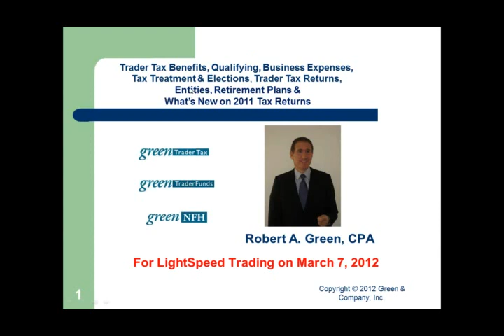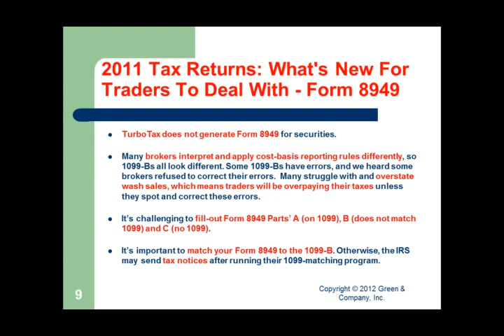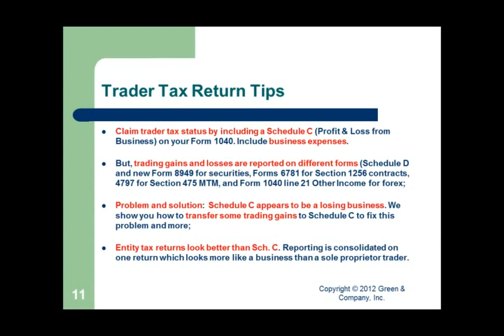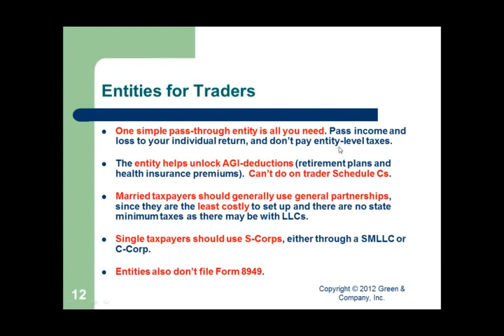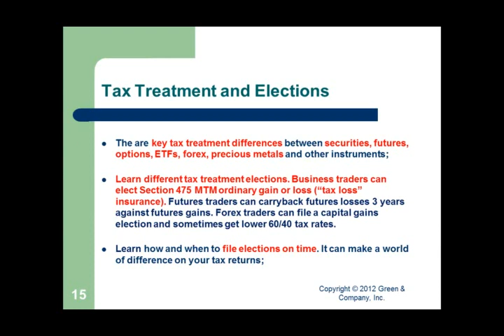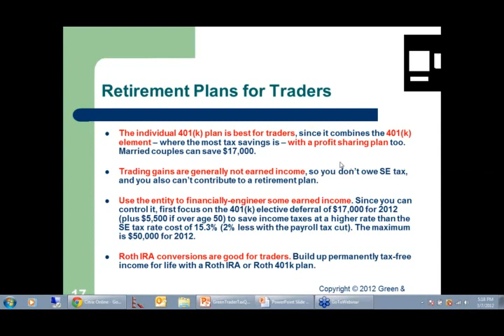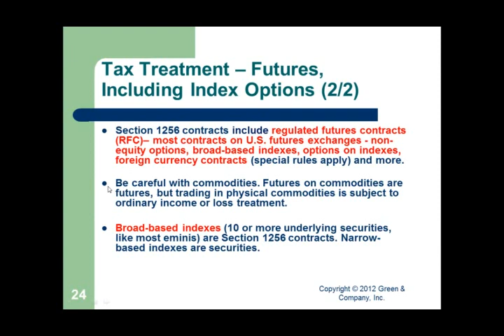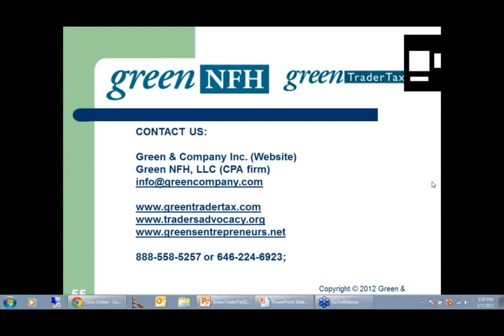Lightspeed Webinar 3/7/12_Trader Tax Law: Business Treatment, Elections, Entities & Retirement Plans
Join us as we host Robert A. Green, CPA and founder and CEO of Green & Company Inc. (GreenTraderTax.com and GreenTraderFunds.com) for a discussion on tax issues important to active traders.